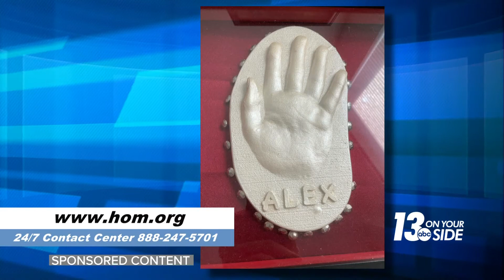Hospice of Michigan Clinical Advisor takes tragic life experience and makes it her rewarding life’s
Sometimes our life’s experiences are so profound they impact everything that follows.  Such was the case with Holly DeVivo.

She is a Clinical Advisor with Hospice of Michigan, a career inspired by the loss of her son and the end-of-life care provided to Alex and those who loved him.  Holly’s focus as Clinical Advisor is helping be the bridge with physicians – both in the hospital and in private practice – to facilitate those difficult discussions with families who face life-limiting illness.

Many patients and their families struggle with the diagnosis and prognosis. Holly helps them identify their goals and helps explain the resources available to them.  Holly is also a certified medical translator.

She connects patients and families within Grand Rapids’ Spanish speaking community. Recently, she offered a course for healthcare providers that provided introductory vocabulary and cultural information to facilitate basic communication between healthcare providers and their Spanish-speaking patients.